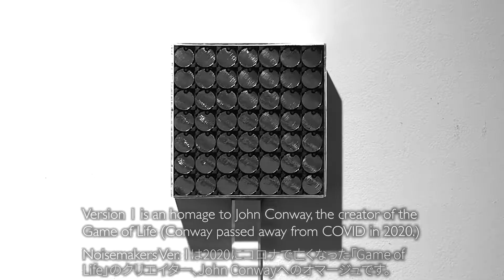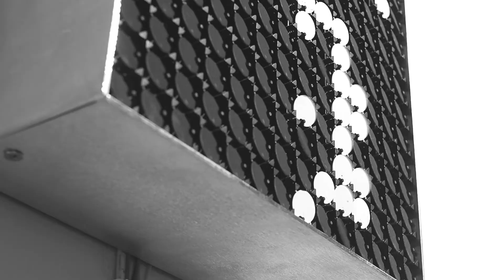Noisemakers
In Noisemakers, I use flip-dot displays to create a musical composition. Flip-dot displays were invented in 1961 and were most commonly used in bus destination signs.

Othello like dots are physically flipped using electro–magnets in order to articulate images or text. When each dot flips, it makes an audible click.

I sequenced images such that their flipping click sounds would articulate a musical composition.

The images displayed are the score – the audio composition is a result of the score being displayed on this technology.

In a music video, the video is articulated to the music provided. In Noisemakers, the music is articulated by the video displayed.

Version 1 is an homage to John Conway, the creator of the Game of Life (Conway passed away from COVID in 2020.) Cellular automaton scenes from the game can be seen interspersed throughout the composition.

Noisemakersはフリップ・ドット ディスプレイを使った作曲デバイスです。フリップ・ドット ディスプレイは1961年に発明され、主にバスの掲示板に使用されてきました。フリップ・ドット ディスプレイはオセロようなドットを電磁石でひるがえし、画像やテキストを表示するシステムです。

各々のドットがひるがえる瞬間、「パチッ」と音が鳴ります。このパチ音が総合的に楽曲になるよう、表示画像を組み上げました。

フリップドットに表示される絵が譜面です。この譜面がディスプレイに表示されることにより、楽曲が出来上がります。

ミュージックビデオでは楽曲に合わせて映像が制作されますが、Noisemakersは絵が表示されることにより音楽が出来上がる画像先行型の作曲システムなのです。

Noisemakers Ver. 1は2020にコロナで亡くなった「Game of Life」のクリエイター、John Conwayへのオマージュです。「Game of Life」からの細胞生殖シーンが画像の中に入り混じっており、楽曲に影響を与えます。